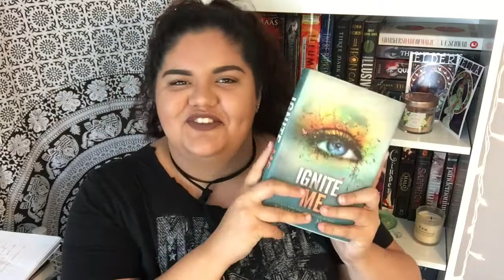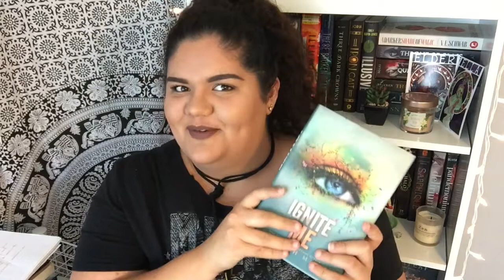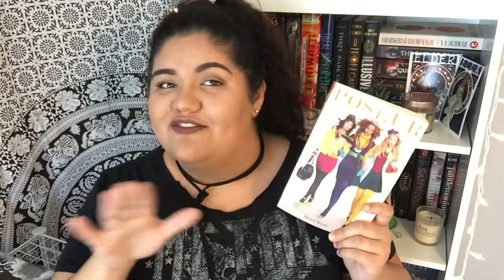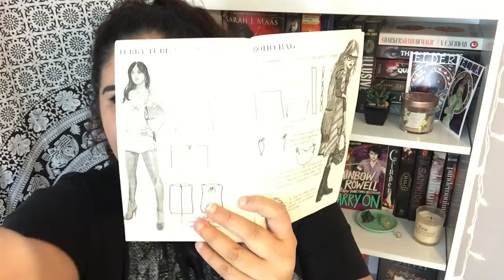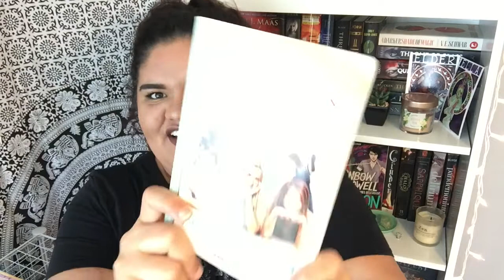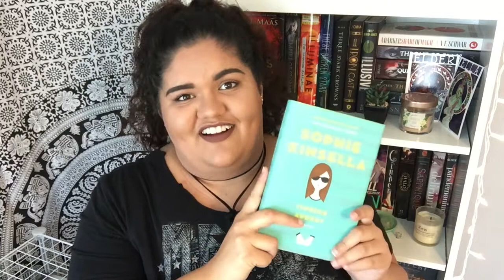ALL TIME LOW BOOK TAG 🎶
Hey guys!!! I was tagged by the lovely Tasha at Cats and Paperbacks! She created this All Time Low Book Tag and you should definitely join in. If you do, link me because I would love to see xx

Amazon Wishlist